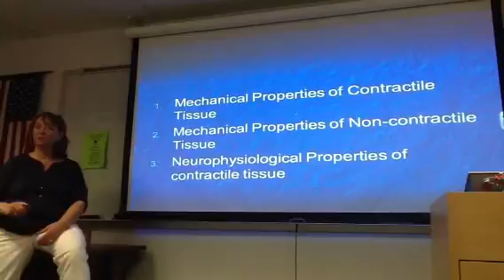SCF OTA 2015